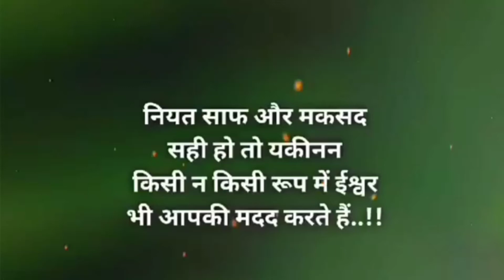New Wathapps status 2021 ||New song 2021 || my Song